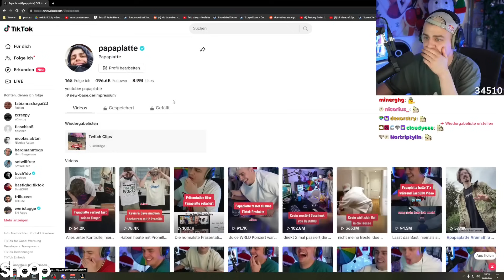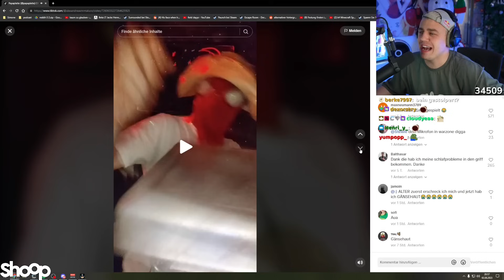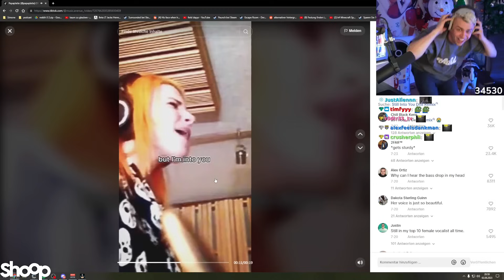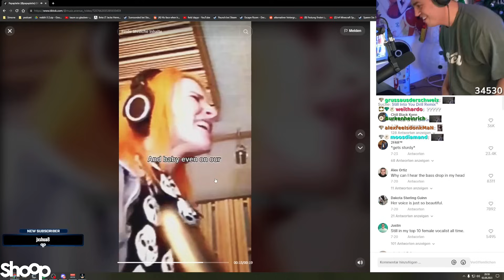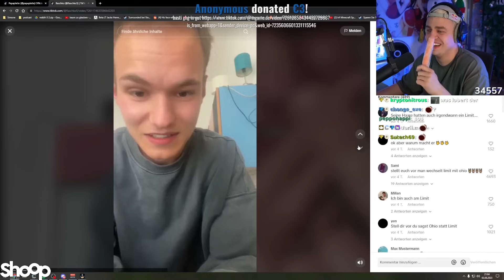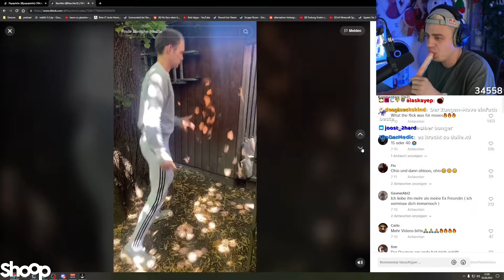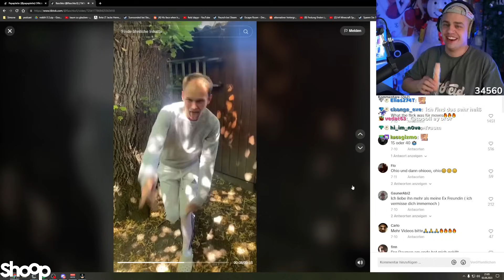Papaplatte reagiert auf lustige TikToks die er privat gelikt hat